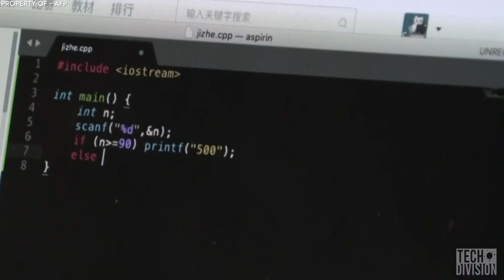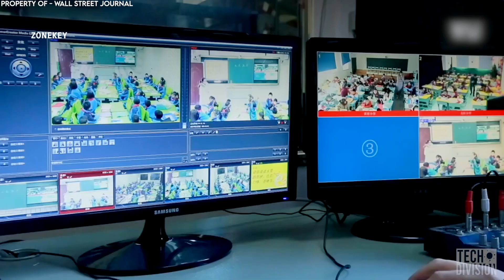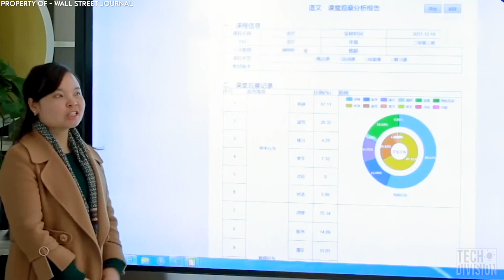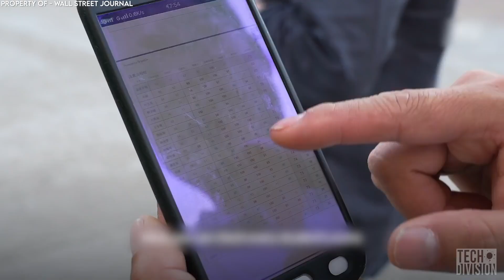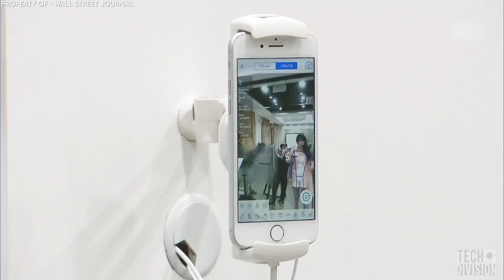Why Classrooms in China are Equipped with Artificial Intelligence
Artificial Intelligence is the future, and China plans to be at the forefront of innovation in this area. To get ahead of the world and beat the U.S. in the current fierce trade war, China has incorporated as much of this technology as possible. One main area seeing an increase in AI use has been in the Chinese school system.

New AI Tech in Schools
First of all, let’s talk about those headbands. China has introduced concentration measuring headbands into their classrooms. The headbands are fitted with three electrodes, two above each ear and one on the forehead. These electrodes measure the electrical signals of the brain and compare them to patterns established when the child is resting to judge if they are paying attention or not. An LED indicator on the front of the headband alerts teachers to the mental state of students. Red means they are deeply focused, blue means they are distracted, and white means they’re offline. The data is refreshed every 10 minutes and sent to the teacher’s computer so that they can also make sure that the way they are teaching is engaging; more interesting and engaging instruction means students are distracted less easily. A low class average in concentration suggests that there is something wrong with the teacher, and as a result teachers are motivated to work harder. Along with everything being recorded, teachers and students both were forced to be more productive and focused.

Movement against it
The other equipment currently being used, like the jackets implanted with tracking chips or the cameras that record children’s facial expressions, also raise security and privacy concerns. Tracking a child’s every movement and every facial expression for secret government projects has raised both moral and ethical concerns. This has promoted an online movement against continuous surveillance of children, but so far no major action has been taken against these activities.